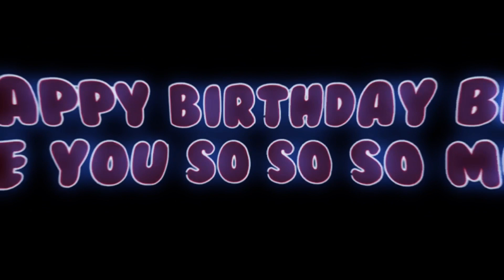fairy tail edit || natsu || 2/7 birthday edits till hubby birthday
HES SO HOT IM PREGNANT🤰🏻🥵💦💦🤤